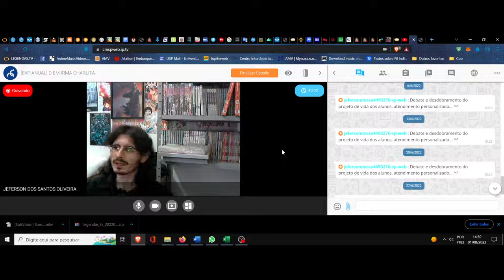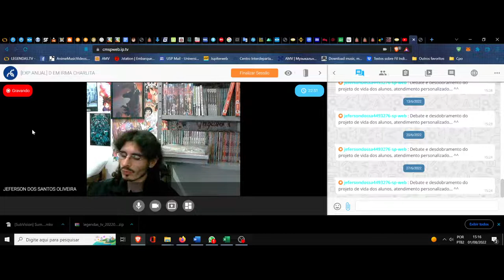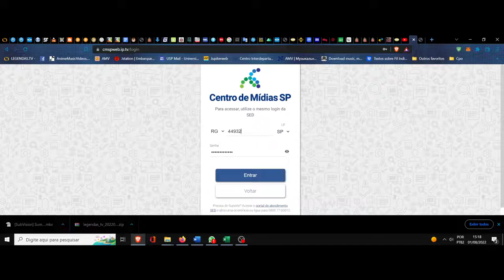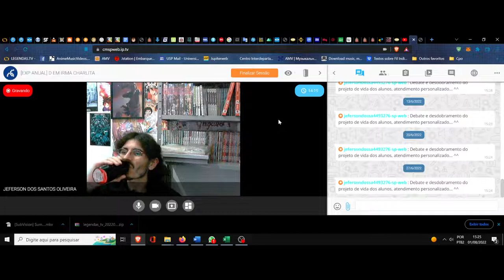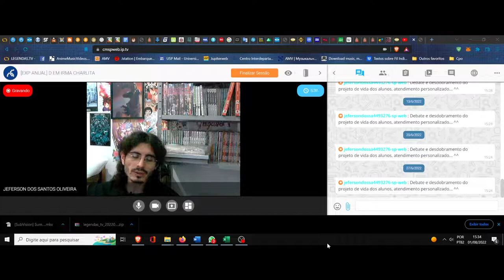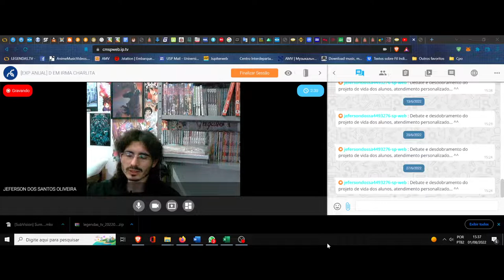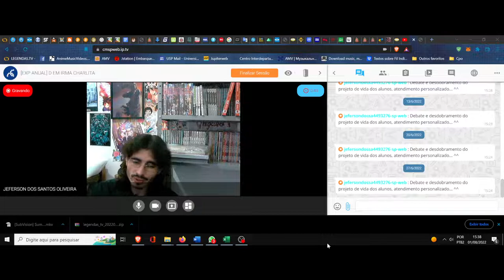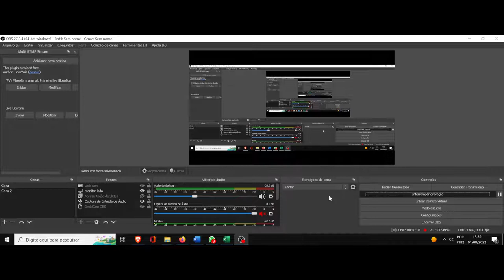(DC/22 01PV) Aula 20 Projeto de vida (01/08). A vida é um desafio